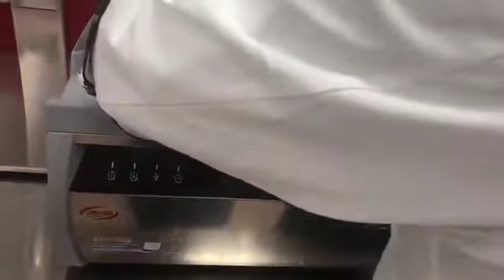How to clean mussels in a few minutes - ORVED - Vacuum Technology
Mussels and clams are easy and fast to cook, but preparing them is where it can get complicated. Follow these simple steps and you'll have clean mussels in no time! Thanks to the vacuum technology and ORVED research, we clean and remove sand and internal of shellfish using a vacuum machine. ORVED developed a vaccum machine with chef programs that perfectly prepares these molluscs for cooking. With only one short cycle of less than 5 minutes you get a result that may take more than 12 hours with the traditional method (under running water).